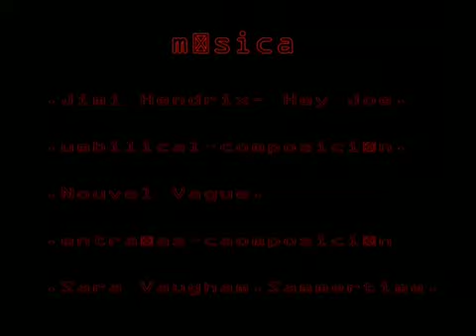umbilical,corazón,entrañas,esencia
Video performance, rojo, interiores, estereotipos rotos, frágiles, pasiones vivas,